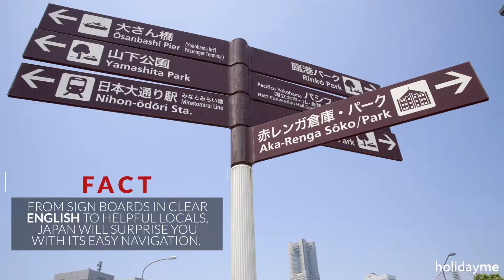Busted : Myths About Japan Busted S1E4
In this episode of our Busted series we bust the common misconceptions most of us hold about The Land of the Rising Sun, Japan.
If you find Japan interesting after watching this video then check out our customized packages on Japan